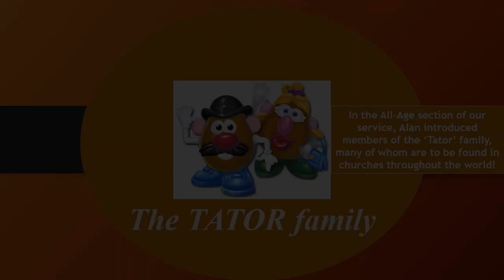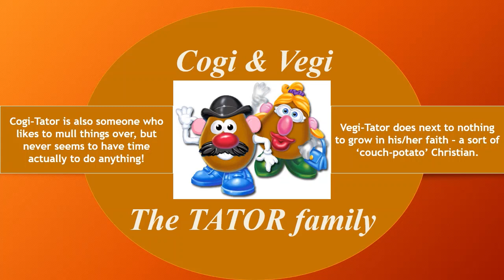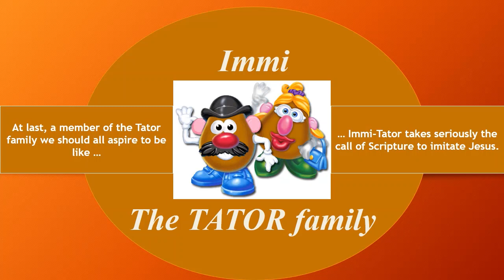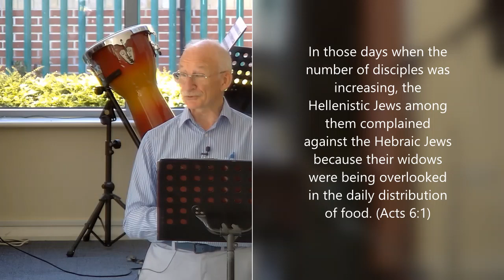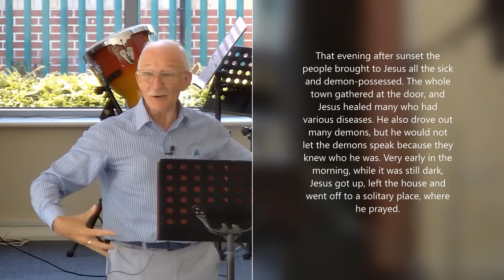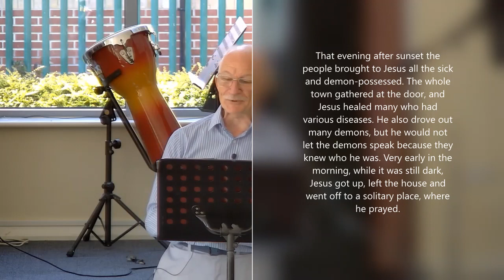Everyone has a Part to Play (Acts 6:1-7 & Ephesians 4:1-18)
This starts with a humerous description of members of the 'Tator Family' and ends with a call for everyone to play their part. Continuing the series looking at the life and ministry of the early church.